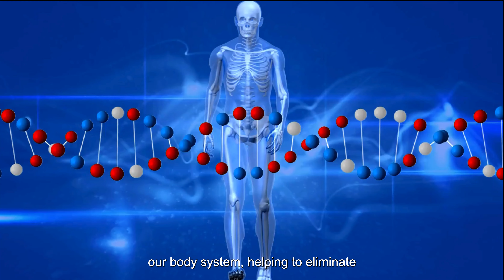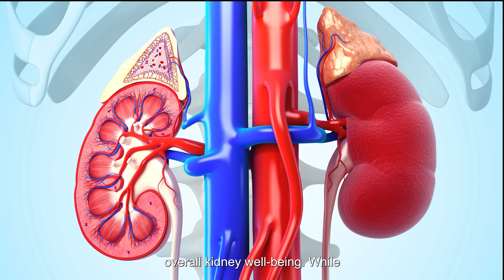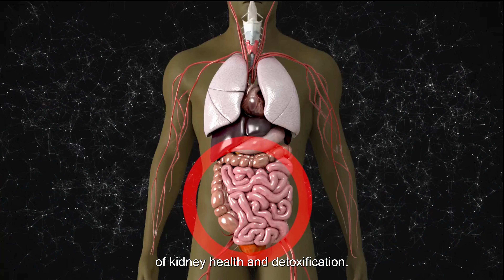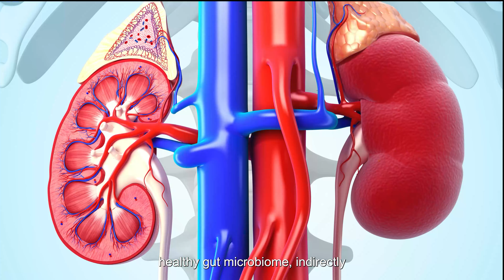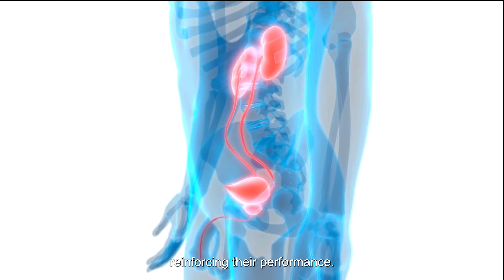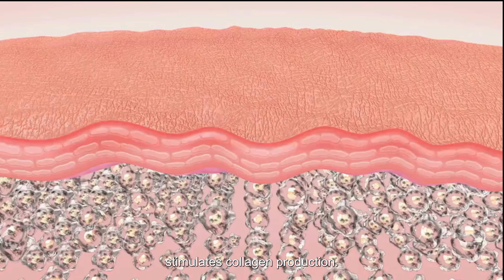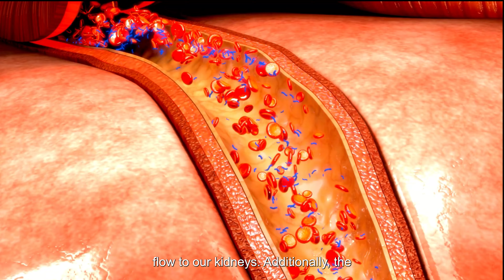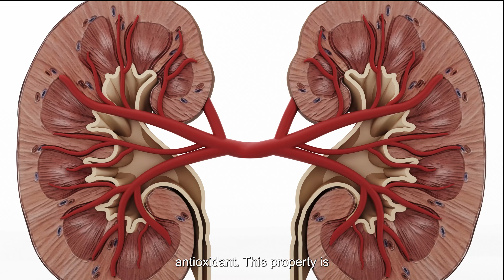10 Fruits To Clean Kidney Fast [Scientifically Proven]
We'll look at the top 10 fruits that have been scientifically shown to help your kidneys clean up quickly in this video. Every fruit is hand-picked for its special qualities and proven advantages to kidney health.

Fruits including apples, grapes, cranberries, and others are important for kidney function. These fruits support overall kidney health by providing water, antioxidants, and anti-inflammatory qualities. Antioxidants found in cherries, blueberries, and strawberries help eliminate toxins and reduce inflammation.

Watermelon's high water content facilitates effective toxin clearance, whereas pineapples include the anti-inflammatory enzyme bromelain. Rich in antioxidants, pomegranates save the kidneys from damaging free radicals.

Papayas further enhance kidney health since they contain critical minerals and the papain enzyme. Including these fruits in your diet will improve your general health and renal health. Don't pass up this important information.

Time Code

0:00 - Intro
1:01 - Benefits of Apples
1:46 - Benefits of Grapes
3:48 - Benefits of Cranberries
5:36 - Benefits of Blueberries
7:18 - Benefits of Cherries
8:43 - Benefits of Strawberries
9:39 - Benefits of Pineapple
11:01 - Benefits of Watermelon
11:53 - Benefits of Pomegranates
12:51 - Benefits of Papaya